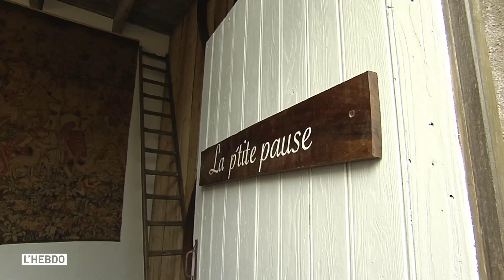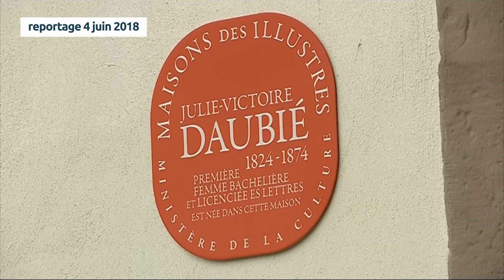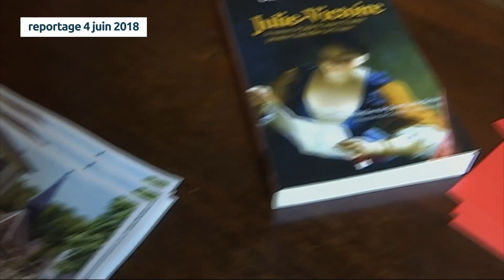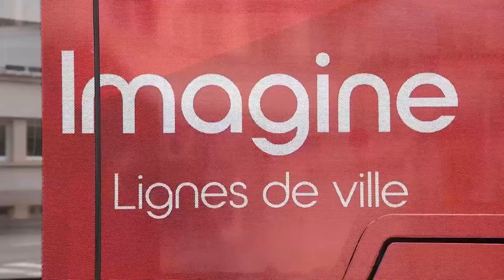L'Hebdo à la Manufacture royale de Bains-les-Bains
De l'ancienne ferblanterie aux gîtes et jardins d'aujourd'hui, la Manufacture royale de Bains-les-Bains est remplie d'histoire(s) ! Rencontre avec le nouveau propriétaire, Frédéric Bouvier, pour découvrir ce site industriel qui fête ses 290 ans cette année.